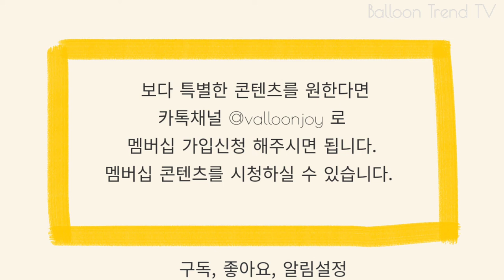[Design][shorts] 풍선아트 2022 트렌드 풍선장식 Organic balloon wall '봄의 향기' How to create a balloon wall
오가닉 풍선장식에도 트렌드가 있다! Organic Balloon Wall에 컨셉별 데코버블(Bubble balloons), 호일풍선(Microfoil balloons), 비닐풍선(Plastic balloon) 등을 다양하게 활용하여 화려한 풍선장식에 도전해보자!